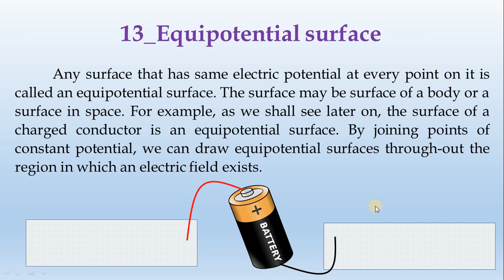13_Equipotential surface-by-Diwakar Karuppiah || தமிழ்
Any surface that has same electric potential at every point on it is called an equipotential surface. The surface may be surface of a body or a surface in space. For example, as we shall see later on, the surface of a charged conductor is an equipotential surface. By joining points of constant potential, we can draw equipotential surfaces through-out the region in which an electric field exists.